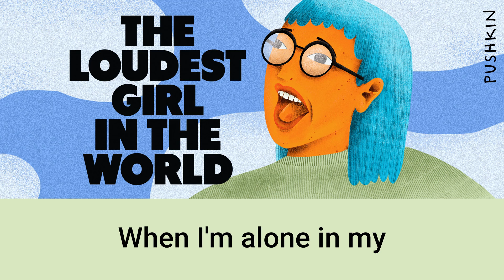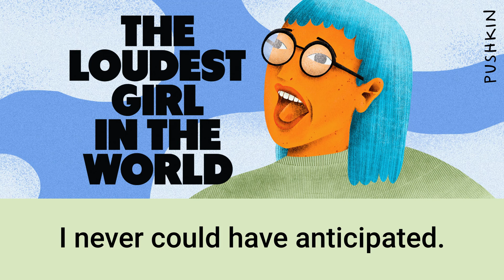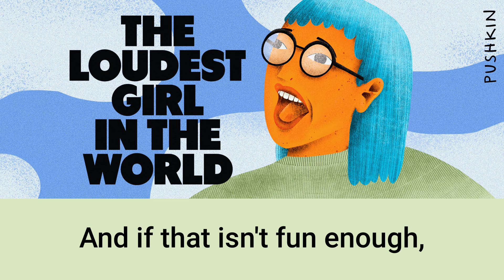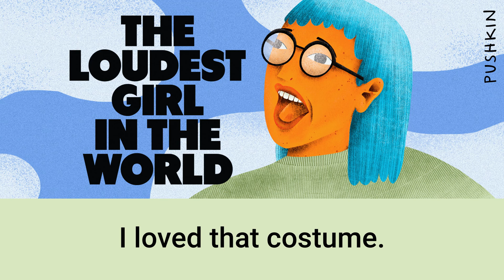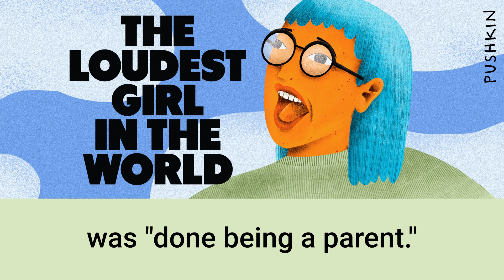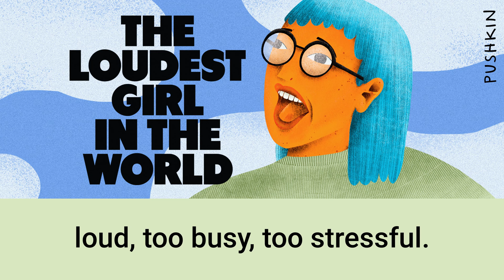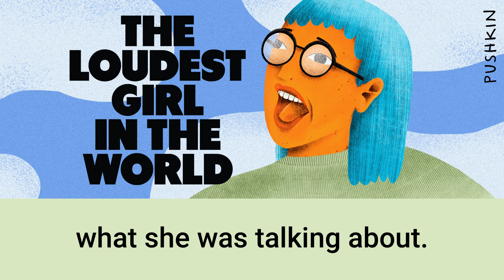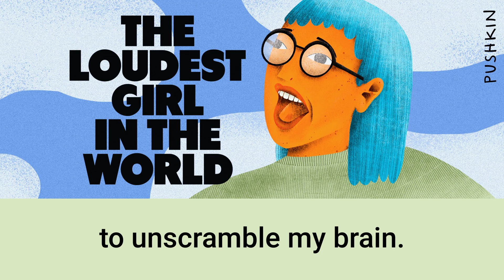1 – Talking: A Love Story | The Loudest Girl in the World | Lauren Ober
Lauren loves to talk. She’ll talk to anyone — baristas, postal carriers, neighborhood dog walkers. But her talking is more than just idle chit chat — it’s a kind of compulsion that’s gotten her in a lot of trouble over her life. Lauren’s never been able to turn it off and has never been able to figure out why… until recently, thanks to a diagnosis that changed everything.

ABOUT THE LOUDEST GIRL IN THE WORLD
For years, Lauren Ober wasn’t all that jazzed about herself. She was always getting in trouble, she had weird sensory issues and her anxiety felt off the charts. Plus, socially she kind of sucked. Life for Lauren just seemed harder than it should have been at 42. And then, she found out why — she was autistic. This show tells the story of Lauren’s journey to understand what the hell it means to be on the autism spectrum and how to live life as a newly diagnosed autistic person. It’s about finding yourself broken in a place you never expected to be and emerging from that place a mostly glued back together person.

ABOUT LAUREN OBER
Lauren Ober, host of The Loudest Girl in the World, is a podcast host and producer, most recently of Fine Gorilla Person from Topic Studios and Audible. Before that, she hosted Spectacular Failures from APM Studios. The show was one of TIME magazine’s top 10 podcasts of 2019 and has been downloaded more than 6 million times. Ober also hosted and produced NPR’s The Big Listen, a nationally distributed broadcast about podcasts. In a life before hosting, Ober was an award-winning audio reporter and has been heard on shows like This American Life, 99% Invisible, and Criminal, as well as all of NPR’s flagship programs. She is a graduate of the Transom Story Workshop, Syracuse University and American University. A proud Pittsburgh native, Lauren currently lives in the 51st state.